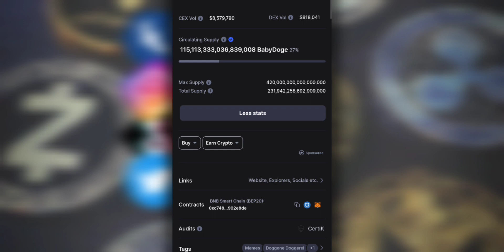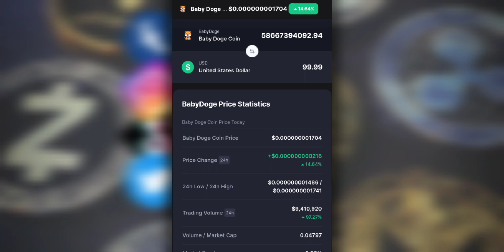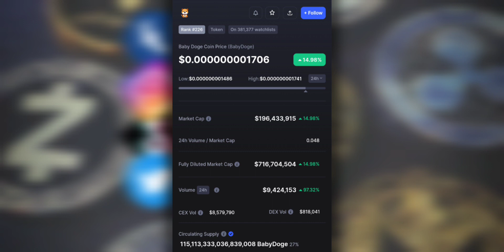$babydoge to the MOON Bullish 2023 ↗️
2023 Caraveomedia Studios | Victor Caraveo